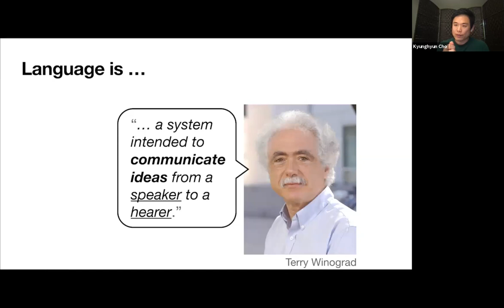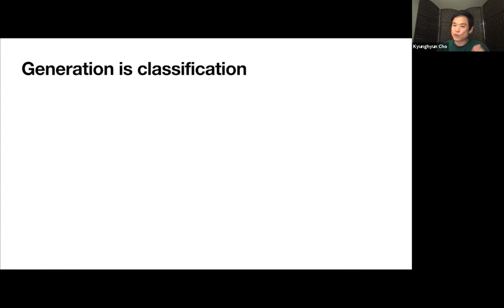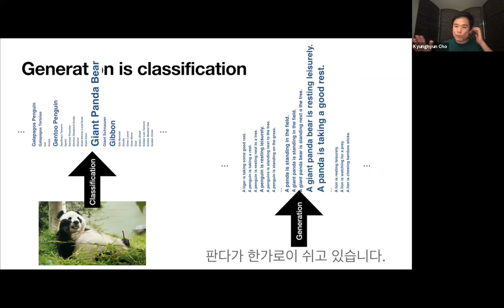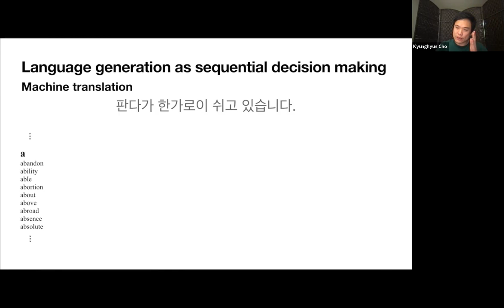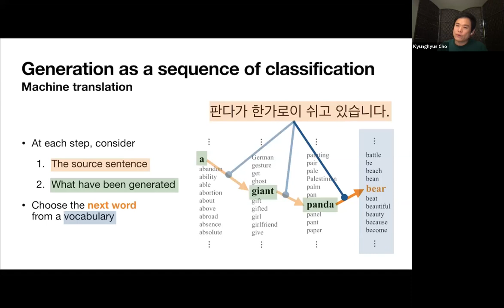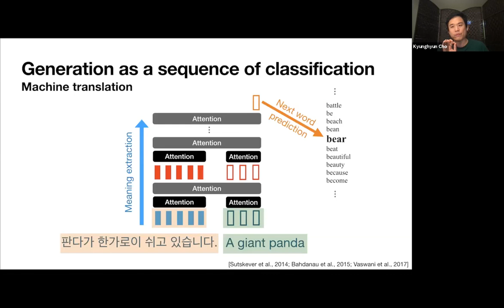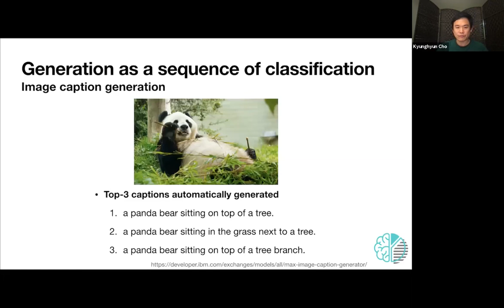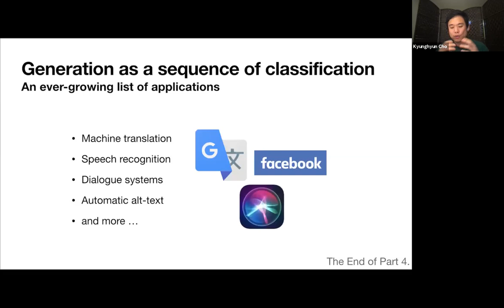Lecture on NLP in Big Ideas in AI: Part 4